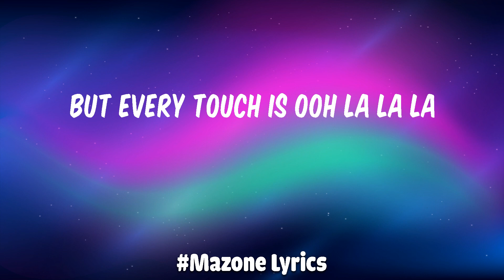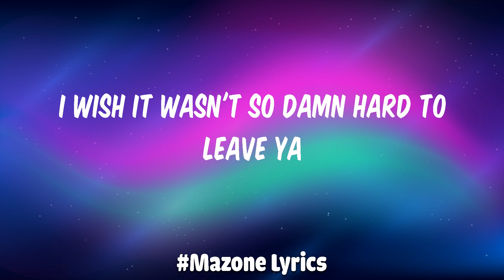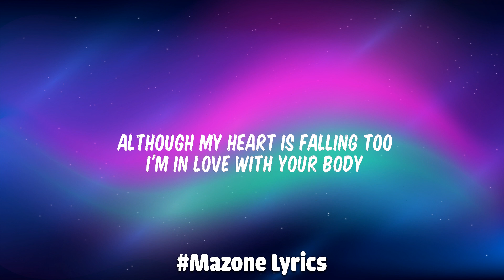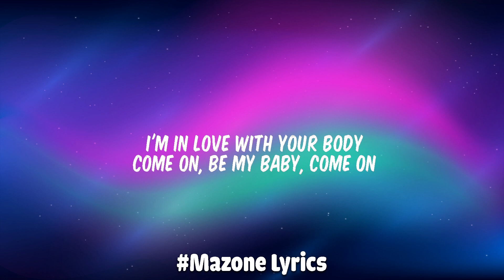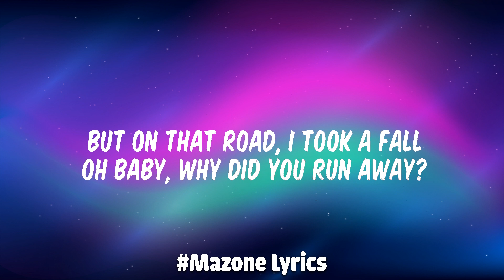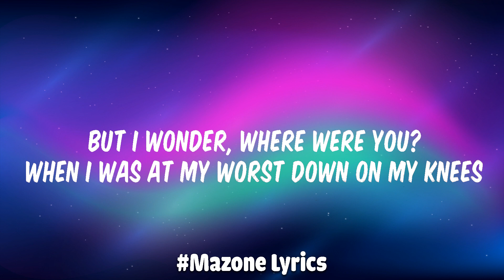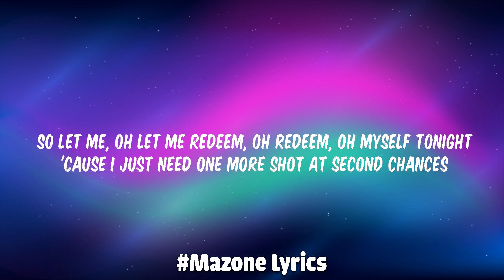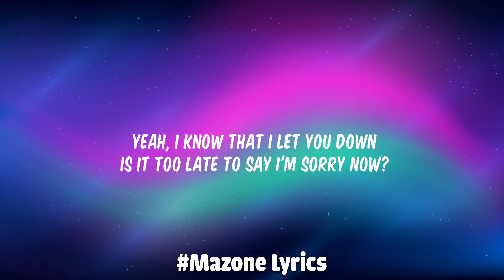Señorita - Shawn Mendes (Lyrics) | Ed Sheeran, Justin Bieber, Maroon 5,...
Lyrics:
Yeah no
Sapphire moonlight
We danced for hours in the sand
Tequila sunrise